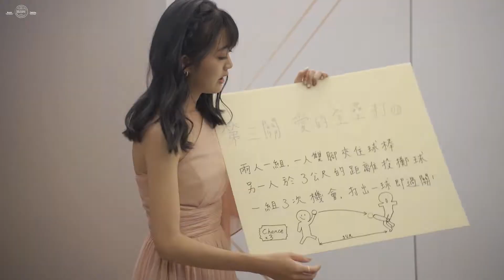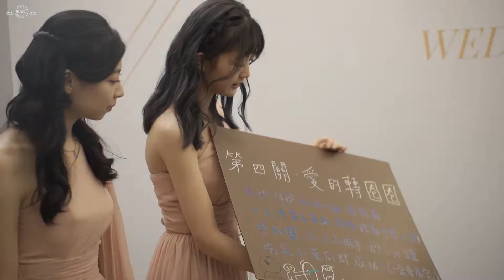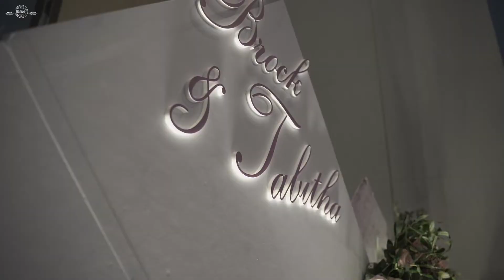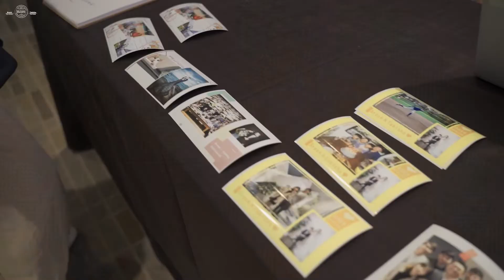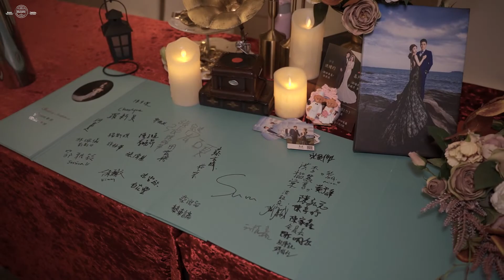【BR STUDIO】動態作品 l Brock & Tabitha l 闖關午宴 l 新板希爾頓 l 婚錄Brian